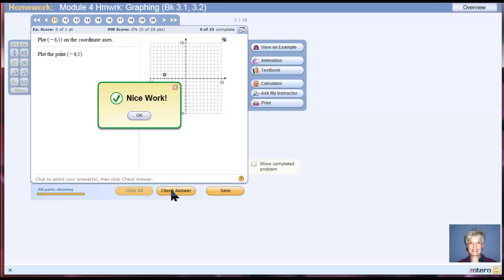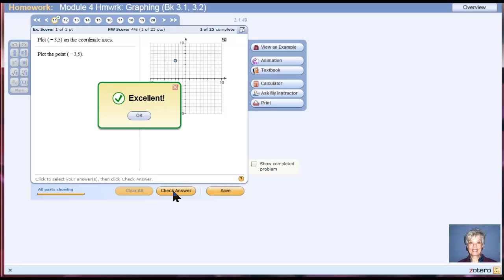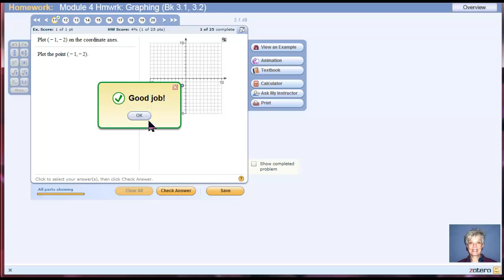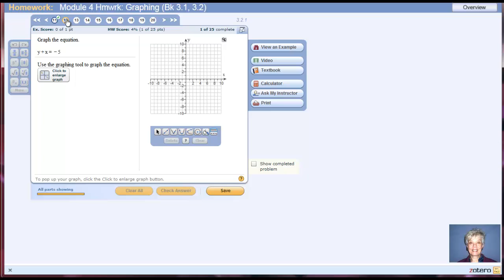How to Plot Points with MyMathLab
This video will show students how to plot points on Pearson's MyMathLab.